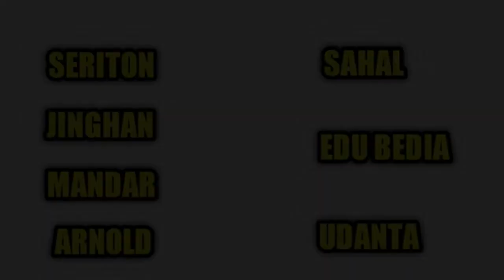ISL SEASON 5|BEST ELEVEN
ulakumIn this video u can see the best eleven of the INDIAN SUPER LEAGUE season 5.